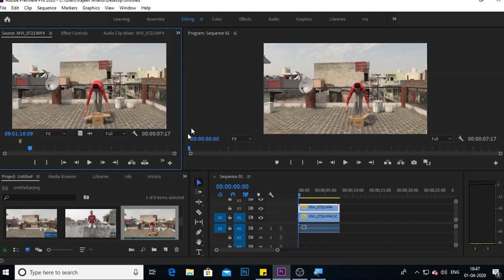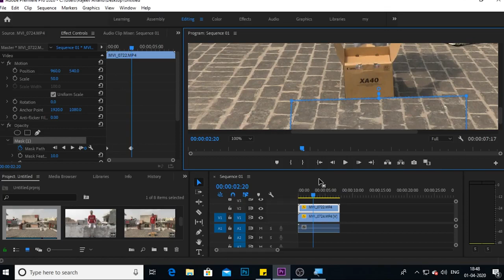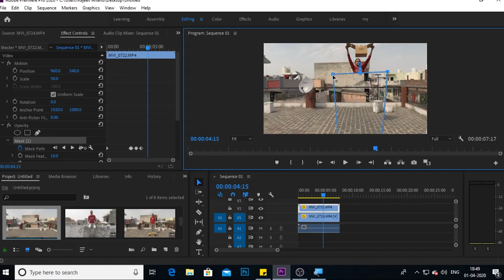14 Adobe premiere Pro Full Tutorial in Hindi | Best Free Premiere Pro Tutorial 2023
Adobe Premiere Pro cc 2020 Tutorial In Hindi | Full Tutorial for Beginners.
Guys premiere pro course ki ye complete video hai, Specially Hindi me. Agar aap basic to advanced video editing seekhna chate hain to ye video aapke liye poore youtube par sabse achi video Hogi. Ye video Premiere pro ka full tutorial hai specially beginners ke liye.

For Full Adobe Premiere Pro Software Link:- Comment Me